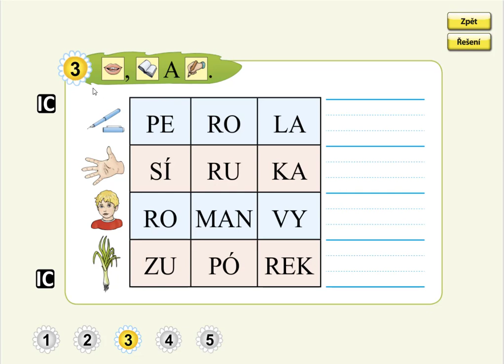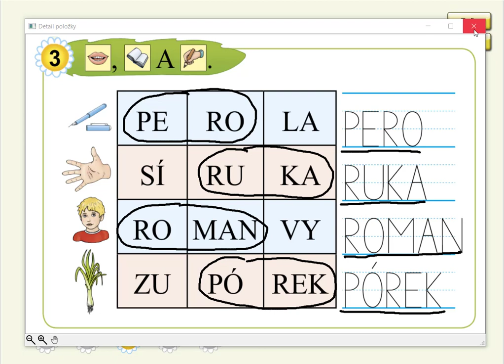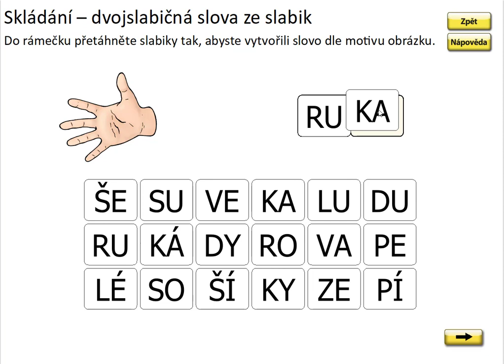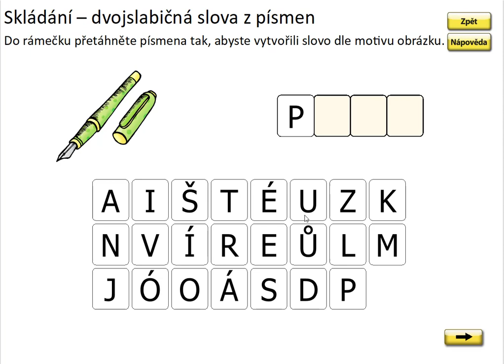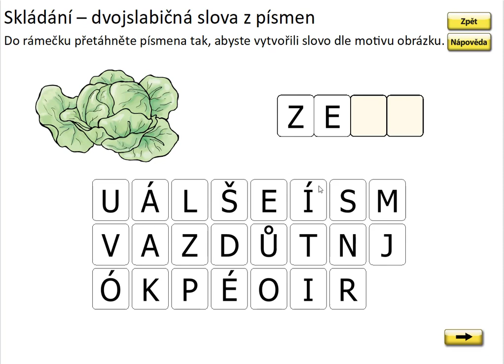Písmeno R (skládání a psaní slov), SLABIKÁŘ 1, str. 43, cv.3